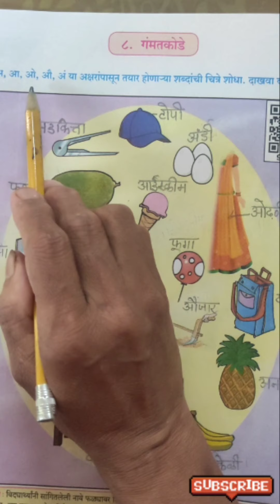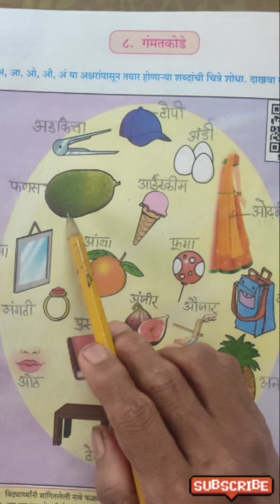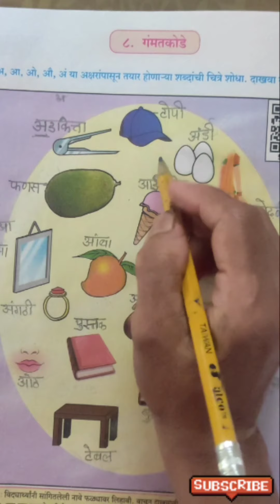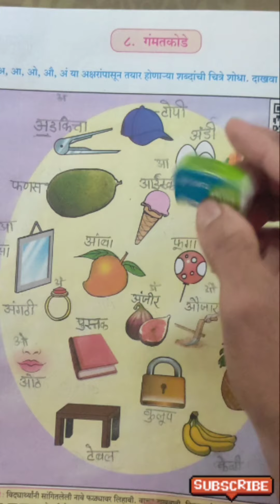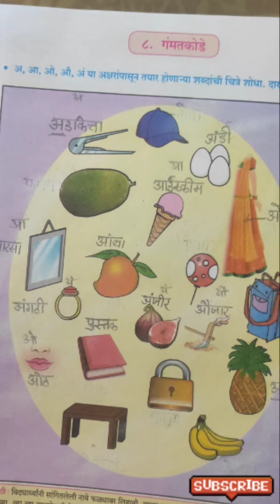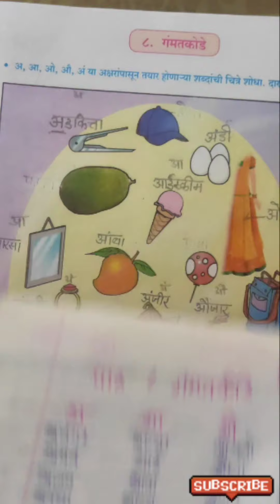class 4 marathi lesson 8 Gammat kode Maharashtra board